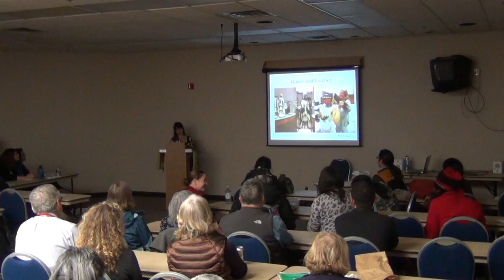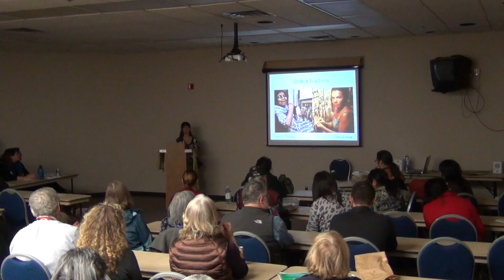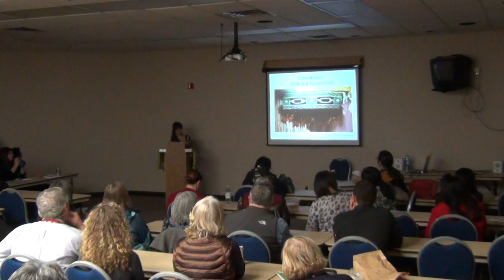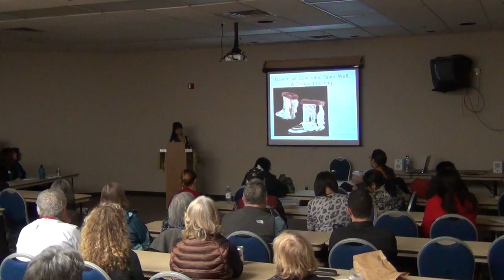#21 SOK 2013 Strength Giving Robes: Tuwulatseen x’óow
Lily Hope: Tuwulatseen x’óow. Strength Giving Robes:
Two high quality, tapestry-like weaving styles are still practiced by the Tlingit, Haida, and Tsimsian people of Southeast Alaska and into the Yukon and British Columbia of Canada: Ravenstail and Chilkat Weaving. We will explore origins of these similar, yet different, weaving styles, through written and oral history. We will present master weavers’ guidance for holistic weaving, and protection of spirit, and reflect on real life impacts from practicing these weaving forms.
2013 Program 11.b.2